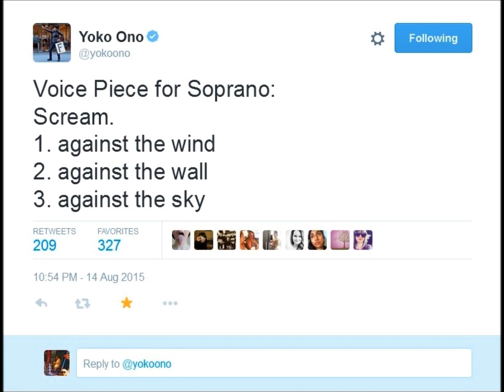Voice Piece For Soprano -- By: Yoko Ono -- (Adapted For Chorus)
Voice Piece For Soprano
By: Yoko Ono
(Adapted For Chorus)

Scream.
1. against the wind
2. against the wall
3. against the sky

Performed 8/22/15
Sasabe, Arizona USA / Sasabe, Sonora Mexico